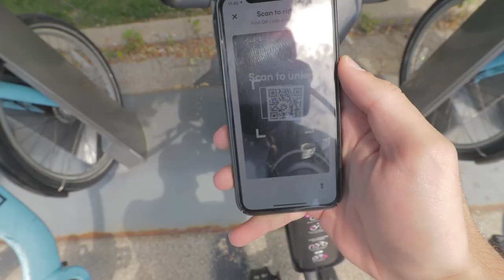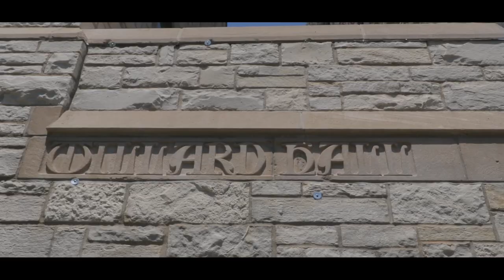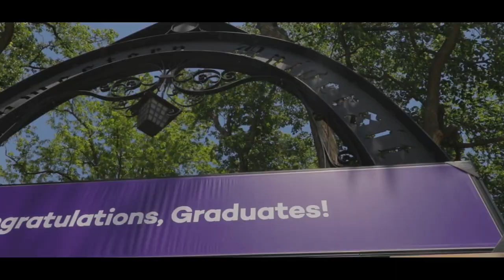Rooftop Sunsets at Northwestern University - Cinematic Vlog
This was some footage I put together from when my friend came up to campus for the first time in a WHILE - Hope you all enjoy it!

Meet with me below!

A little bit about me:

I'm Yanni and I am a freshman at Northwestern University! Some of my hobbies include biking, running, writing, and exploring new areas. During these difficult and unknown times, I have been especially trying to help the world, whether it be through bettering my community, my friends, or even myself. One of the main goals of this channel is to help promote positivity in any way possible. I believe that by posting content geared towards advice on school and life, I can accomplish that.

-Stay Motivated-